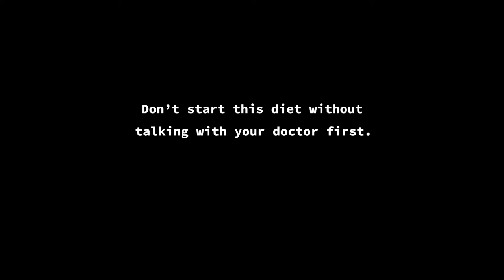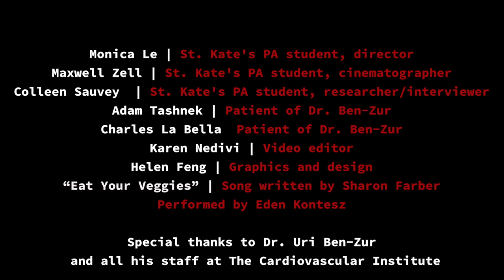The Cardiovascular Institute: Plant Based Revolution 2019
Plant Based Revolution 2019